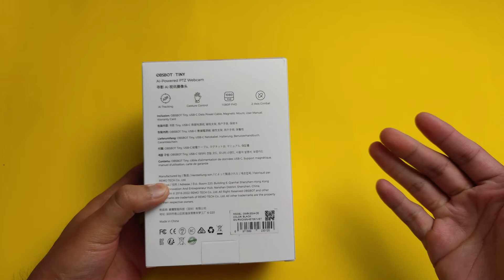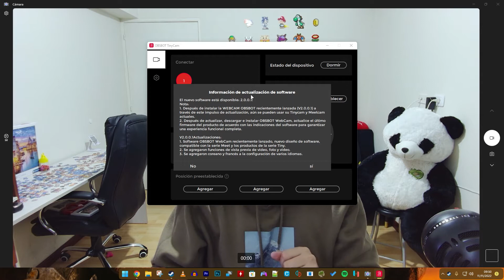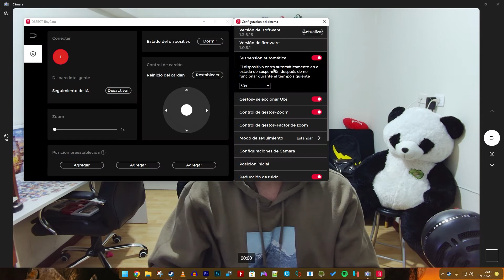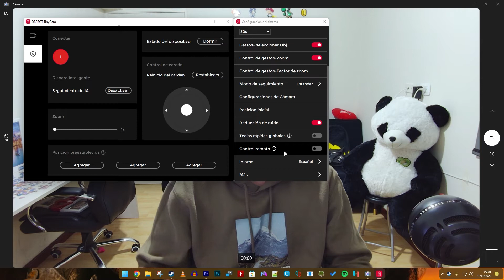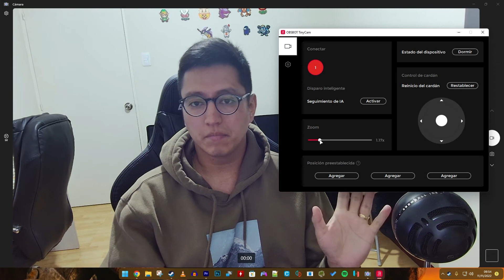OBSBOT TINY la CÁMARA WEB con INTELIGENCIA ARTIFICIAL 🤯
✅ Una cámara web con inteligencia artificial, seguimiento de rostro y muchas características más, así es la OBSBOT TINY.